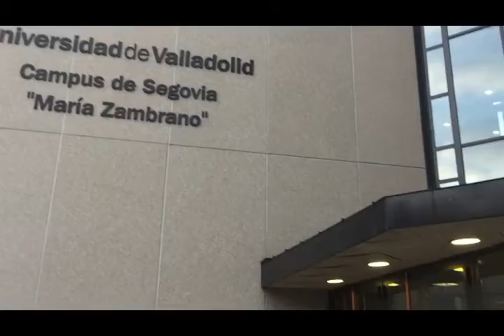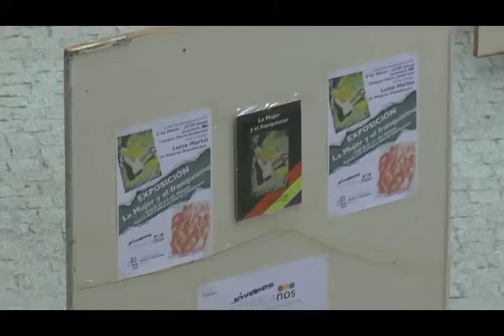Segovia. Charla “La mujer y el franquismo”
El pasado 8 de Marzo de 2016, Día de la Mujer Trabajadora, dió comienzo la Exposición “La mujer y el franquismo” en el Campus María Zambrano de Segovia. Organizado por Jóvenes Republicanos y con la colaboración de la propia Universidad y del Colectivo Republicano Antonio Machado, reunió en torno a cuarenta personas para escuchar la charla que impartió Luisa Martín, de Mujeres Republicanas, y al posterior apasionante debate que dió voz a los asistentes.

Presentó el acto Eduardo Herrero, un joven republicano, que explicó la distribución de la Exposición y presentó a Luisa Martín.

“Si se hubiera de definir la democracia podría hacerse diciendo que es la sociedad en la cual no sólo es permitido, sino exigido, el ser persona.” ― María Zambrano

La charla impartida por Luisa se centró en repasar la historia de la relación del franquismo con la Mujer y su transición al sistema actual, y como la dictadura ha marcado el actual retraso en este sentido que sufrimos, todos, en este país. Expuso infinidad de anécdotas y ejemplos del trato recibido por las mujeres, citó a María Zambrano y leyó una poesía de Gloria Fuertes al respecto.

El posterior debate se desarrolló con fluidez, contando con innumerables intervenciones, alegatos, anécdotas y argumentos.